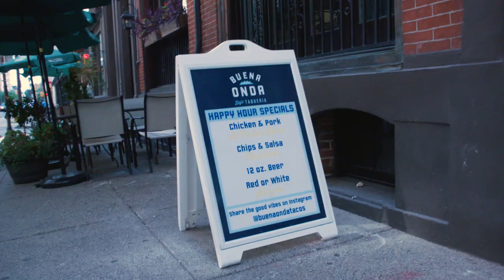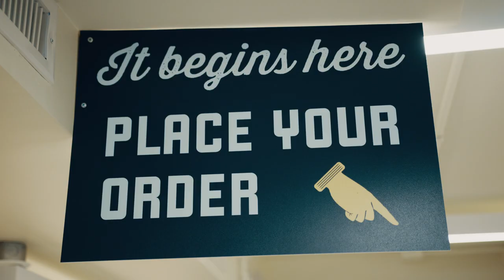What are Iron Chef Jose Garces and Alejandro Bedoya cookin' up?